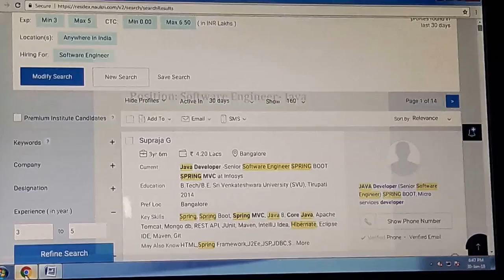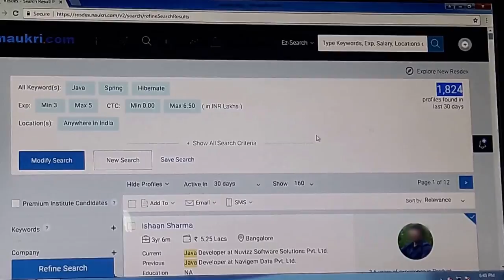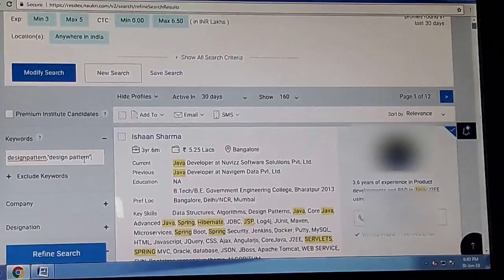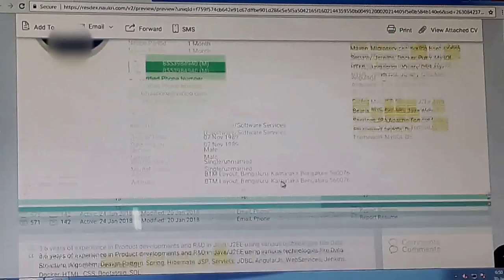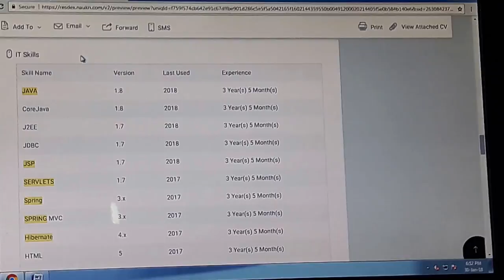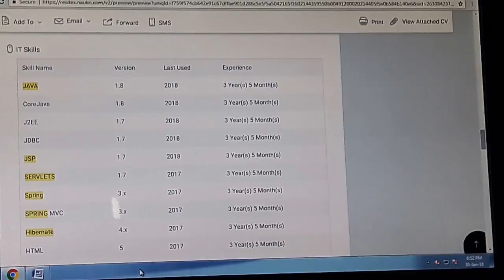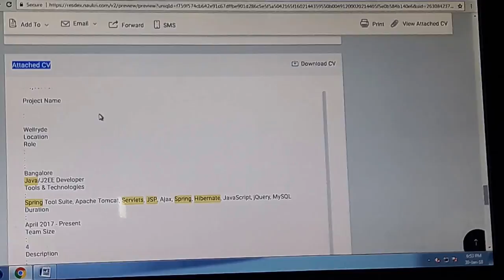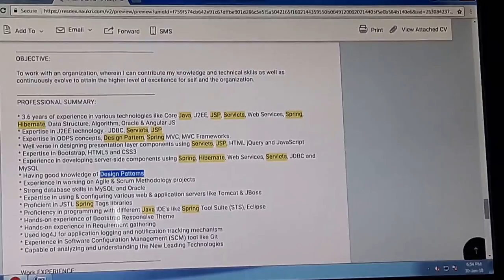How to give Refine Search in Naukri.com and Screen Resume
How to give Refine Search in Naukri.com or refine your search result in naukri database. How to Screen Resume

Please watch my video for How to search resume in Naukri.com